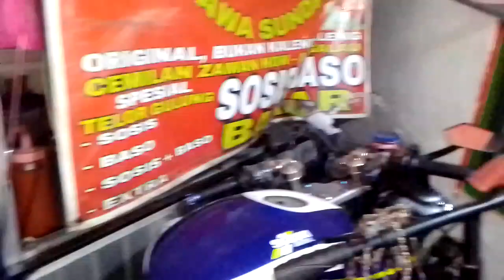youtube video #-4Tyn0skMc4